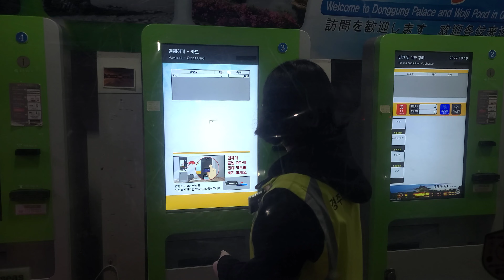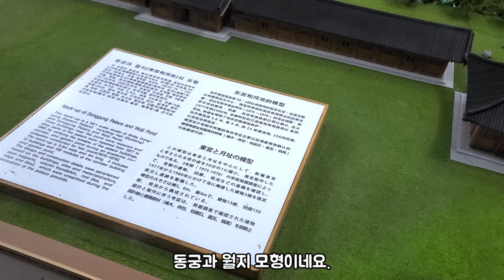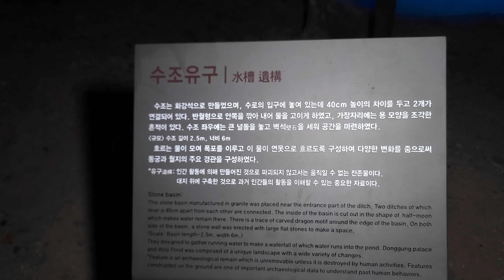[ 동궁과 월지 ] 경주 야경 1호. 경주 여행. 경주는 너무 멋진 도시!! / Donggung Palace and Wolji Pond, Gyeongju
통일 신라시대의 궁궐유적에서 조명을 받아 빛나는 연못을 보면 경탄을 금할 수 없었다.
특히나, 발람이 불지 않아 물살이 잔잔하여 그 아름다움이 더욱 그러했다.

안압지로 알려졌던 곳으로, 태어나서 처음 가 보았다. 지난 9월 새롭게 단장하여 그 모습을 드러낸 아름다운 '동궁과 월지'에 여러분을 초대합니다. ^^;

"본 영상 내용중의 동궁과 월지의 2015년 사진저작물은 '국가문화유산포털'에서 '2015년' 작성하여 공공누리 제1유형으로 개방한 '동궁과 월지(작성자:문화재청)'을 이용하였으며, 해당 저작물은 '국가문화유산포털, 무료로 다운받으실 수 있습니다."